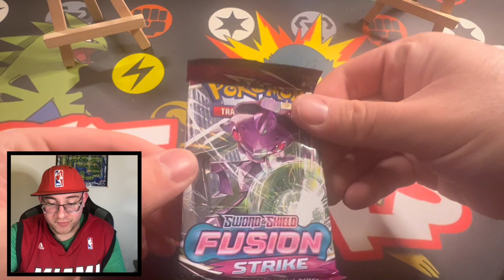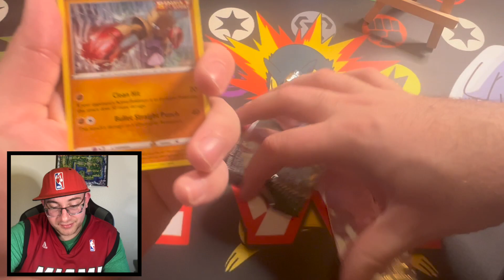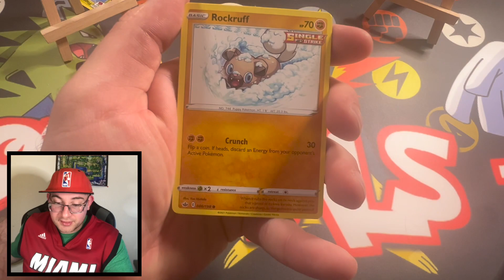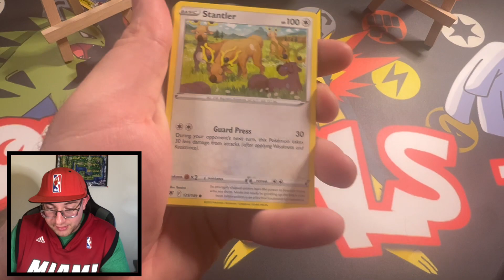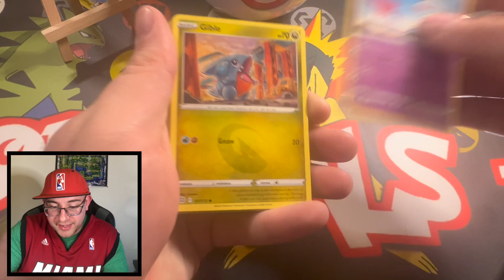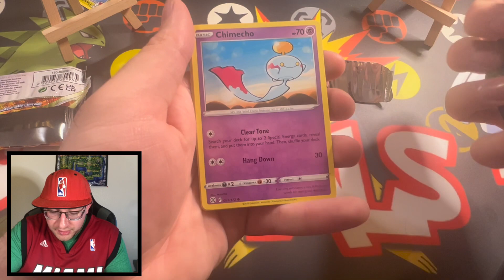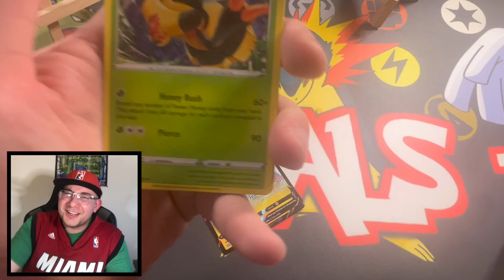MYSTERY BOX! POKEMON BOOSTER PACKS. WHAT CAN WE FIND?!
I HAD A FRIEND FILL THIS PREMIER POKEBALL WITH RANDOM PACKS LETS SEE WHATS INSIDE AND WHAT WE CAN PULL :)!

Selling Cards & Other Goodies Check it out